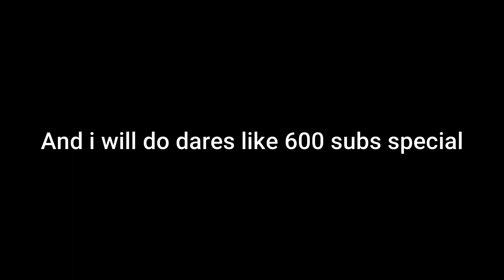Thanks for 700 subs :)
Say your dares LOL